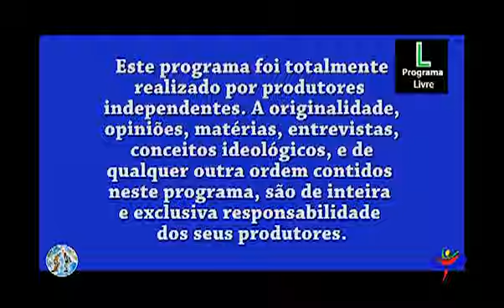CULTO AVIVAMENTO PENTECOSTAL - 27-08-2012 - Pastor Elias Mendes - Foz do Iguaçu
CULTO AVIVAMENTO PENTECOSTAL - 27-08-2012 - Pastor Elias Mendes - Foz do Iguaçu - Conteúdo apresentado pela TV COM FOZ , Canal Comunitário de Foz do Iguaçu, Paraná, Brasil. operadoras.: "NET-Canal 98 e TVA-Canal 99". visite nosso obrigado por assistir este vídeo, depois de ver de um positivo pra nos